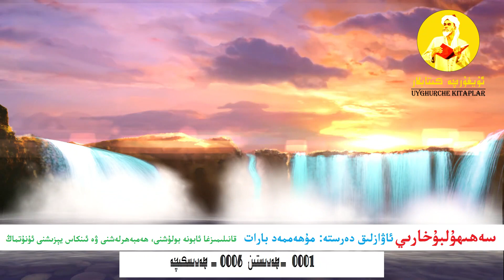سەھىھۇلبۇخارىي 0001 _ 0006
( *«كىمكى ياخشىلىققا دالالەت قىلسا، ئۇنىڭغا شۇ ياخشىلىقنى قىلغۇچىغا بېرىلگەن ساۋابنىڭ ئوخشىشى بېرىلىدۇ».*
 ئاڭلاڭ، بىزنى قوللاپ ئابونە بولۇڭ، ئىنكاس يېزىڭ باشقىلارغىمۇ تارقىتىپ ساۋابقا ئېرىشىڭ💐💐💐)